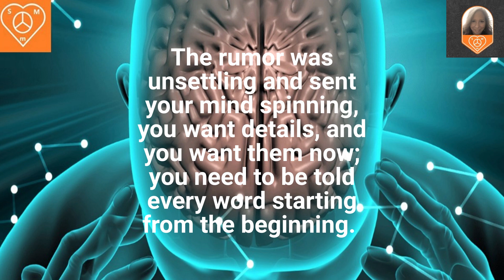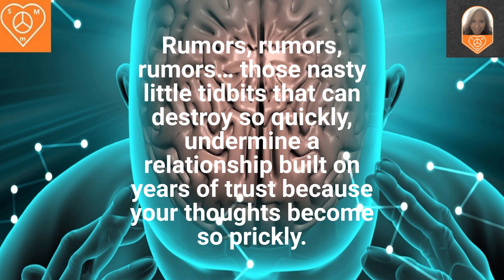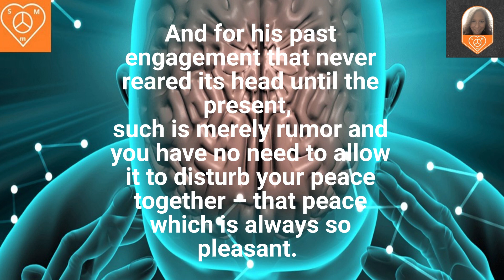Stoicess' Poem: Rumors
Rumors, rumors, rumors… those nasty little undermining tidbits can destroy a relationship in minutes. Listen to the podcast for an idea on how to learn to keep peace in your mind.